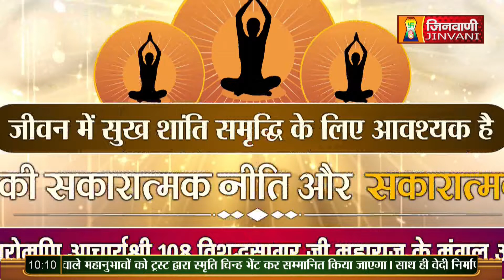Aditya Sagar Ji Maharaj Niti Class 109 | 26 Oct 23 | Pravachan Jinvani Channel (A010121)